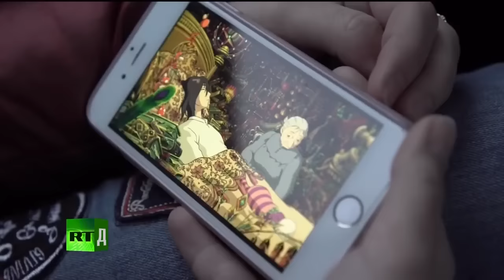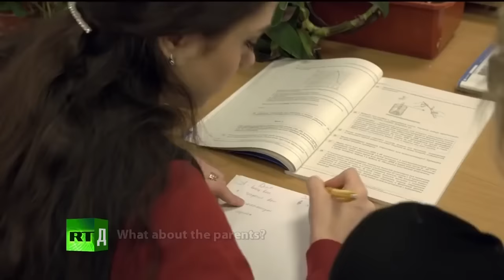Evgenia Medvedeva / Alina Zagitova Documentary (with english subtitles)